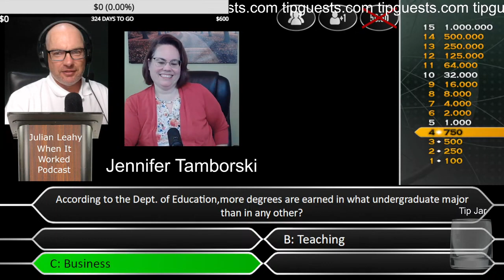Jennifer Tamborski Degree majors Sociology, teaching, business, science